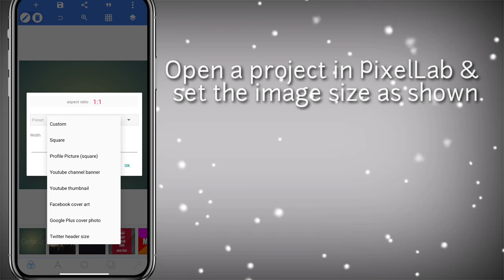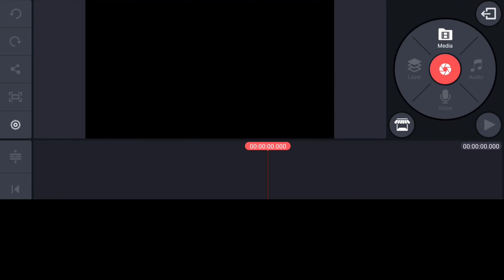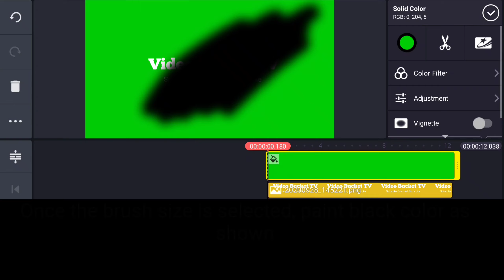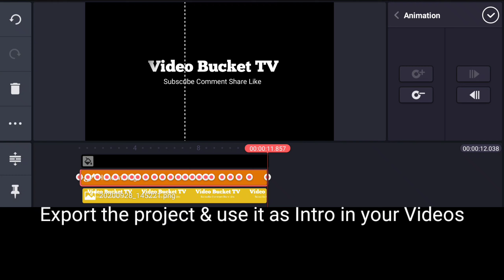How I Made This COOL TEXT REVAL Intro for my Channel in Kinemaster | How to Make Intro in Kinemaster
Welcome to Our New Tutorial❤️

🔥How i made this COOL TEXT REVEAL Intro for my Channel in Kinemaster😲 | Make Text Reveal intro in Kinemaster , How to make Text Reveal intro in Kinemaster in English subtitles, Kinemaster tutorial in Telugu, Kinemaster video editing, How to make Intro in Kinemaster

🔥3 Editing Tricks for Youtubers in Kinemaster | Must Try | Kinemaster Tutorial - Part 1

🔥🔥3 Editing Tricks for Youtubers in Kinemaster | Kinemaster Tutorial By Ajay | Part 2

🔥3 Text Editing Tricks for Youtubers in Kinemaster by Ajay | Part 3